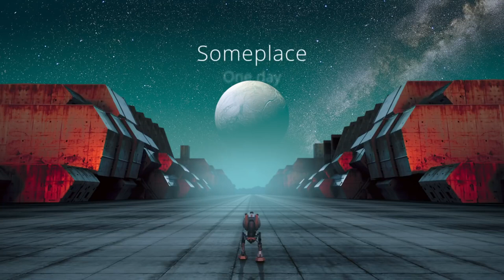Everything Changed feat Dallin Applebaum Lyric Video Nigel Stanford